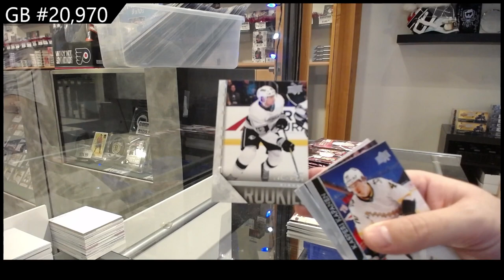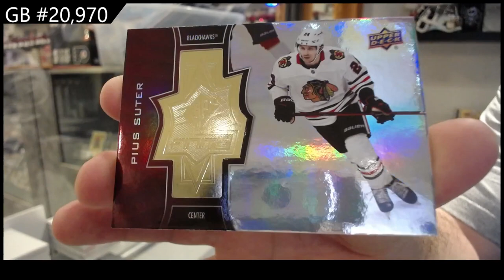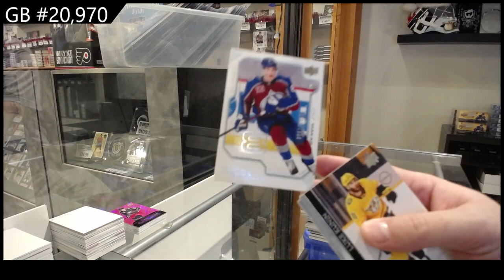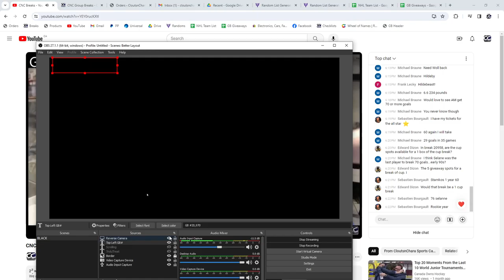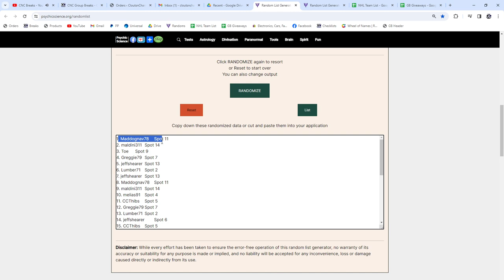2020-21 Upper Deck Extended Hockey 2 Box Break - CNC GB #20,970